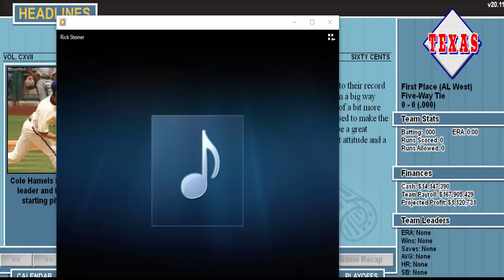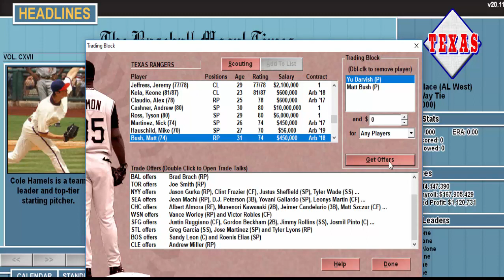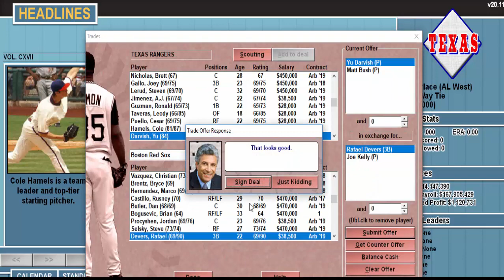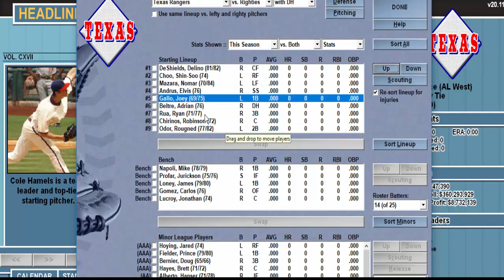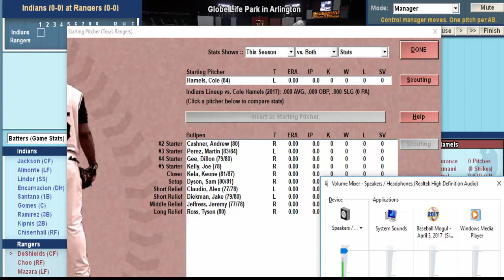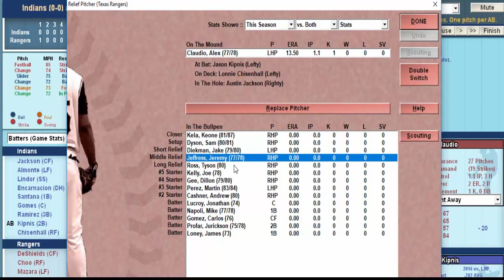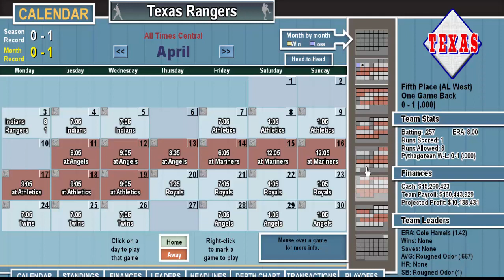Baseball Mogul: Episode 1: Rangers vs Indians: Game 1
Baseball Mogul returns to the channel as I try to fix my Rangers from last year!

Catch me on Xbox Live at:

Castlevania61

Or on PS4 at:

itsvedatime